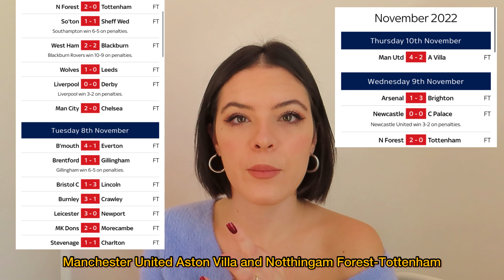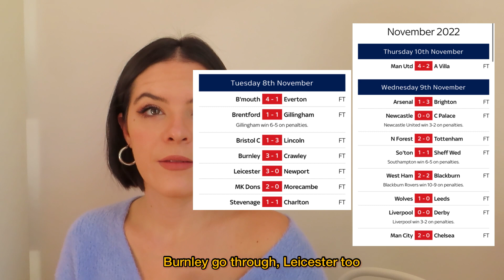TUTTO QUELLO CHE C'É DA SAPERE SULLA CARABAO CUP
Stasera torna la Carabao Cup, con gli ottavi di finale👆🏻 Scopriamo di più su questa competizione e rivediamo dove eravamo rimasti💭

🇬🇧The Carabao Cup is back tonight, with the last 16👆🏻 Let's find out more about this competition and let’s do a little recap of the last round (November)💭

FOLLOW ME for more football content:
TikTok👉🏻 @gffooty
Pinterest👉🏻 @gfrigopin